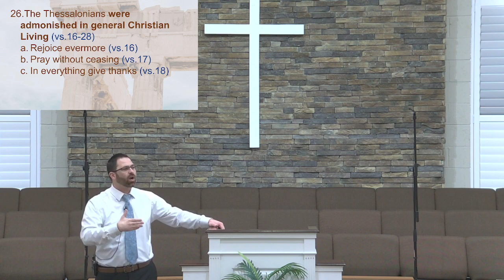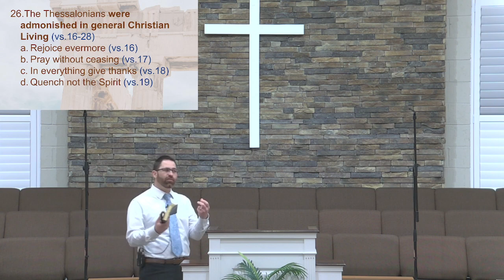Wednesday PM Service, March 15, 2023